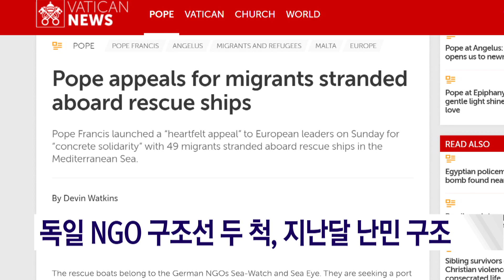유럽연합에 지중해 떠도는 난민과 연대 호소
프란치스코 교황이 받아줄 곳이 없어 현재
지중해 몰타 연안 해상 구조선에 머물고 있는 난민들에 대해
유럽연합(EU)의 연대를 간곡히 호소했습니다.